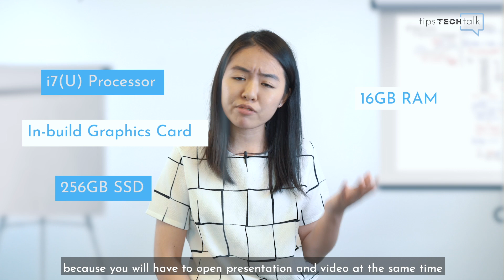The Right Laptop For Your Occupation | Tips tech Talk Ep2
Tips Tech Talk second episode, we teach you how to select a suitable laptop based on your occupation. So you know what laptop to choose for your work.

This channel was started out by Computer Guys Singapore, a team of fun and cool IT professionals, creating short productions while breaking away from their daily 9-5 working schedule.